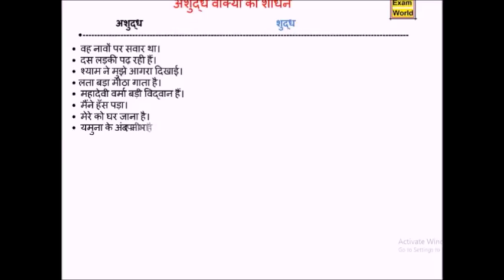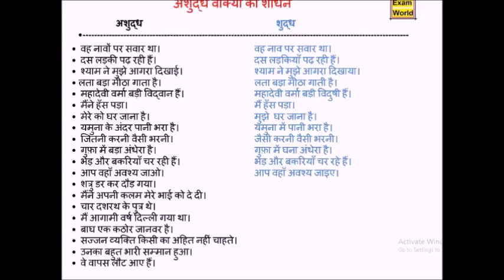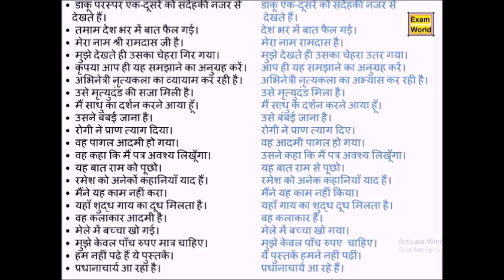अशुद्ध वाक्यो को शुद्ध बनाएं || Ashuddh Vakya Ko Shuddh Karna || Hindi Grammar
laptops 70%+ off

Ashudhi shodhan
hindi vakya shodhan
vakya shuddhi
Asuddh vaky ko suddh karna
Ashuddh Vakya Ko Shuddh Karo
अशुद्ध वाक्यो को शुद्ध  बनाएं
Vakya Ashudhhi Shodhan
Vakya Shuddhi
अशुद्ध / शुद्ध वाक्य हिंदी
वाक्य भेद
वर्तनी संबंधित गलतियाँ
Spotting error hindi
शुद्ध और अशुद्ध वाक्य
अशुद्ध वाक्य को शुद्ध बनाये
hindi grammar for class 10
hindi grammar
hindi grammar lessons
hindi grammar exercises
hindi grammar notes
hindi vyakaran ncert
hindi vyakaran video
hindi vyakaran class
हिन्दी व्याकरण
हिंदी व्याकरण अभ्यास
व्याकरण
व्याकरण के  भेद
हिंदी व्याकरण प्रश्न
हिन्दी
हिंदी ग्रामर
व्याकरण के अंग
हिंदी व्याकरण class 10
हिंदी व्याकरण सीखें
hindi vyakaran videos
hindi preparation for RO/aro
uptet hindi
ctet hindi
mptet hindi
b ed hindi
hindi videos
general hindi